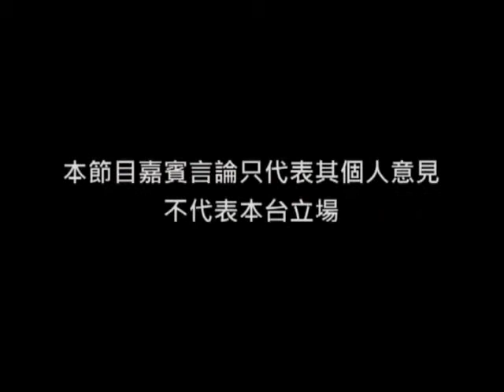《法律知多啲》第43集：警員犯事，一哥有責？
主持：廖成利律師
嘉賓︰梁欐 (民協成員)、盧浩輝律師

淫警梁禮仲在旺角警署內非禮及強姦民女，禽獸行為令人髮指，震驚全港，最終被判監共十三年。餘波未了，近日其中一事主入稟高等法院，向警隊一哥索償百多萬元。為何警員犯事，一哥有責？僱員犯錯，僱主是否要負上民事的法律轉承責任？箇中道理為何？